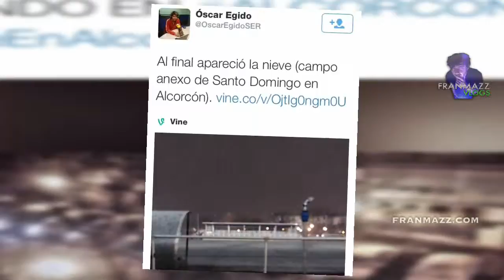Vecinos de Alcorcón reportan Nevada | 18/1/15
ABRÍ LA PESTAÑA
Info:
Recopilación de algunos tuiteros y usuarios de Instagram subiendo fotos del acontecimiento de la nevada en Alcorcón.

Solamente se refleja por mero interés público.

Me llamo Francis Mazzucco «FranMazz», 23 años. (Soy Argentino, pero vivo en España desde 2006.)
«Camarógrafo, iPhonógrafo, Editor, Productor, Director, FX, Locutor»
Actualmente resido en Alcorcón (Madrid).

Mí canal de Podcasts donde entrevisté a mas de 80 famosos Argentinos y del mundo

Gracias por tú apoyo!